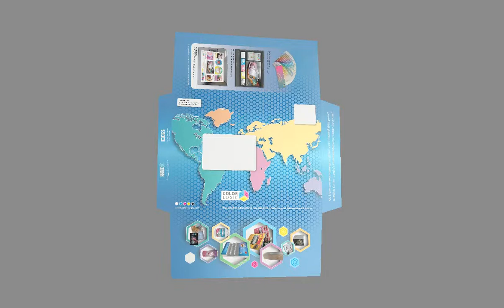Color-Logic - CGS IC3D Suite Visualization of an Envelope Design Using the Color-Logic System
Color-Logic — with Western Envelope and Ripon Printers — recently developed the magnificent envelope shown in this video to demonstrate what is possible with direct mail.  The envelope was created using the Color-Logic Design Suite (plug-ins for Adobe) and required only five inks (silver, cyan, magenta, yellow, and black).  Using Color-Logic, you can achieve similar results for your clients.  When the envelope was being designed, Color-Logic used the CGS IC3D Suite to visualize it on the monitor.